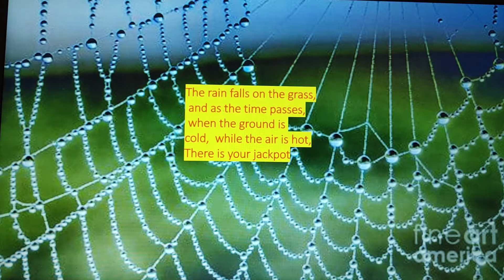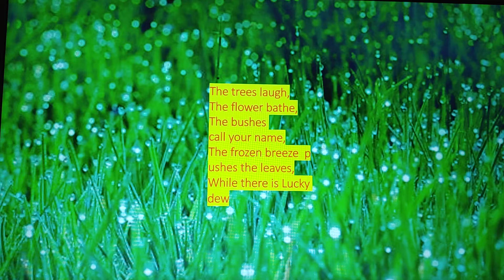Zibella and Annathyst - Lucky Dew (Official music video)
All new song from Zibella and Annathyst! Hope you like it!